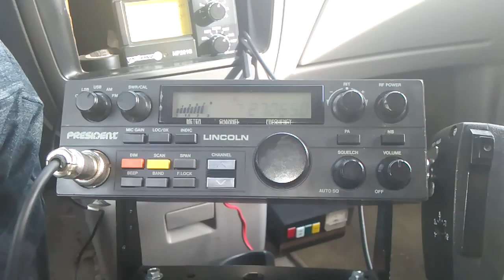Radioactivo Puerto Rico pt 2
155 mobile Carolina del Norte copiando al radioactivo de morovis